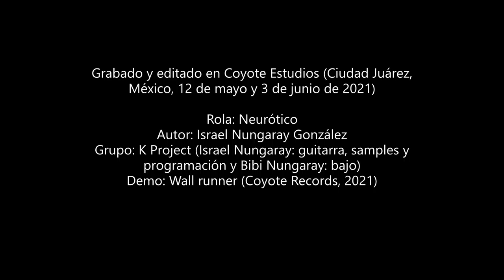K Project 'Neurótico' (2021)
Octavo track de 'Wall runner' (Coyote Records, 2021). Math rock que homenajea a grandes neuróticos como Woody Allen, George Costanza y Larry David. Inspirada musicalmente por King Crimson, Don Caballero y American Football. K Project es: Bibi Nungaray (bajo) e Israel Nungaray (guitarra, programación y sampleo).